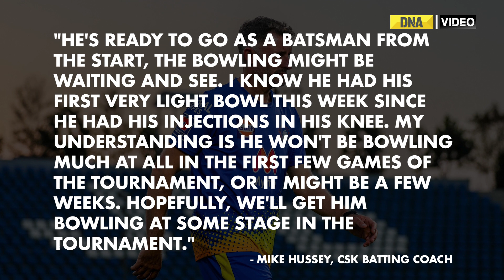IPL 2023: Ben Stokes not fit to bowl, will play as specialist batter in early stages of IPL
CSK batting coach Michael Hussey confirmed Stokes might not bowl at the start of the IPL. England Test captain Ben Stokes will be available only as a specialist batter for Chennai Super Kings (CSK) in the early stages of the Indian Premier League (IPL) 2023.